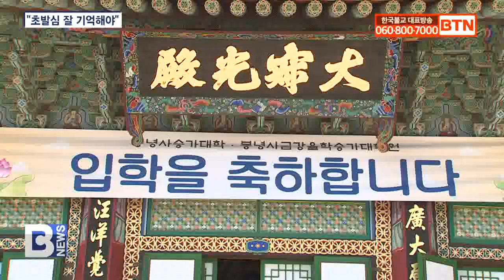[BTN뉴스] 봉녕사 승가대·대학원 입학식 “초발심 잊지말길”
〔앵커〕

봉녕사승가대학과 금강율학승가대학원이 어제 신입생 입학식을 봉행했습니다. 출가·수행 출발점에 선 학인스님들은 따뜻한 봄날의 메시지처럼 한국불교계에 새로운 기대감을 불어넣고 있습니다. 정준호 기자가 보도합니다.
〔리포트〕

봉녕사 대적광전에서 신입 학인 스님들이 합격 증서를 받고 있습니다.

세주당 묘엄 명사의 혜안으로 조계종 비구니계 교육불사에 일찍이 힘을 쏟아온 봉녕사승가대학과 금강율학승가대학원의 입학식 현장입니다.

올해는 승가대학 5명, 금강율학승가대학원 석사과정에 해당하는 전문과정 5명, 박사과정에 해당하는 연구과정 1명 등 총 11명입니다.

봉녕사승가대학 석좌교수 도혜스님은 입학 학인 스님들에게 심근을 단단히 만들어 갈 수 있어야 한다고 당부했습니다.

도혜스님 / 봉녕사승가대학 석좌교수
(여러분이 발심한 그 믿음의 뿌리가 얼마만큼 튼튼한지 그 발심한 것이 말 몇 마디에 변할 수 있는 믿음인지 아니면 비바람이 몰아치고 태풍이 불어와도 끄떡없는 믿음인지 스스로 한 번 확인해봐야 된다고 생각합니다.)

평생 후학 양성을 위해 노력해 온 묘엄 명사의 유지를 이어 설립된 세주묘엄불교재단은 우수 입학 신입생들에게 장학금을 전달했습니다.

봉녕사승가대학 졸업동문회 선우회와 금강율학승가대학원 졸업동문회인 비나야회에선 학인 스님들에게 가사장삼 가방과 경전 가방을 준비해 선물했습니다.

금강율학승가대학원 율주 적연스님은 초발심을 잘 기억해 장차 내가 승가에서 어떤 역할을 하고 사회에 어떤 영향을 끼칠 수 있을지 생각해보길 권했습니다.

적연스님 / 금강율학승가대학원 율주
(남이 먼저 뭘 했는지를 보지 말고 내가 뭘 할 것인가? 나는 이 승가를 위해서 부처님을 위해서 이 사회를 위해서 뭘 할 것인가 이것을 하나씩 원력을 세워서 자기가 하고자 하는 그 길을 끊임없이 간다면 여러분들은 이 출가의 승가에서 최고의 일인자가 될 것입니다.)

입학 학인 스님들은 어른 스님들에게 3배로 예경을 표하고 온 마음을 다해 수행 정진에 임할 것을 약속했습니다.

진상스님 / 봉녕사 주지
(차분히 자신의 자기 마음을 성찰하고 한 걸음씩 나아가다 보면 내면에서 솟아오르는 기쁨과 행복을 만끽할 수 있을 겁니다. 부디 너무 성급하게 건너짚지 말고 부지런히 하나씩 하나씩 체득해 나가는 수행인이 되길 바랍니다.)

세영스님 / 봉녕사승가대학 우수 신입생
(출가를 해보니 정말 마음이 편하고 좋고요. 여기서 좋은 선배 스님들과 어른 스님들과 공부를 한다면 풀리지 못한 문제도 많은데 그것을 출가로 인해 풀 수 있다고 생각합니다.)

출가수행자 감소라는 불교계의 공통적인 고민 속에서도 봉녕사가 양질의 학인 스님들을 키워내며 교육 불사를 원만하게 이끌어 가고 있습니다.